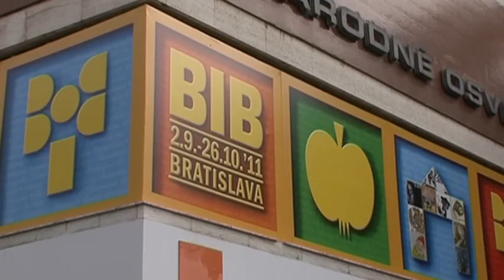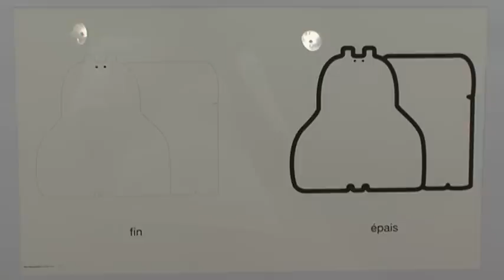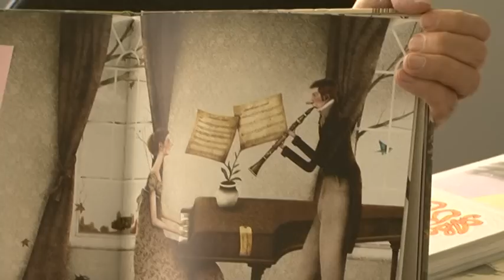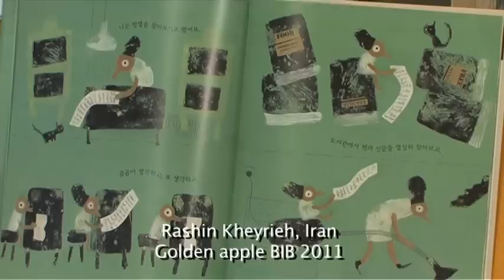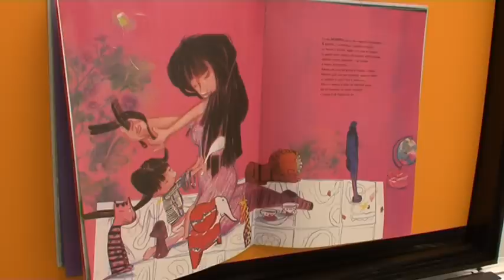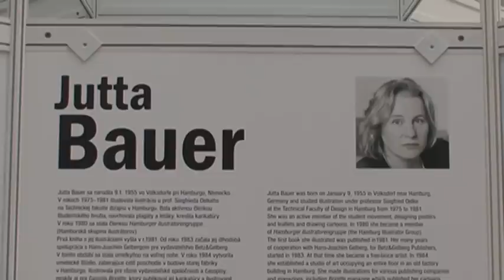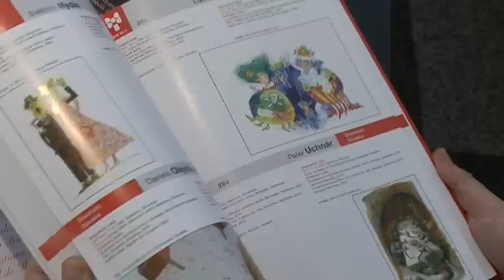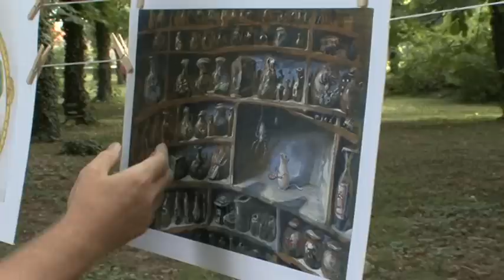Biennial of Illustrations Bratislava 2011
Besides the international preview of original illustrations from books for children, other expositions of illustrations and books are presented at the display. The accompanying expositions to the BIB are opened to public at international institutes in Bratislava and some galleries.